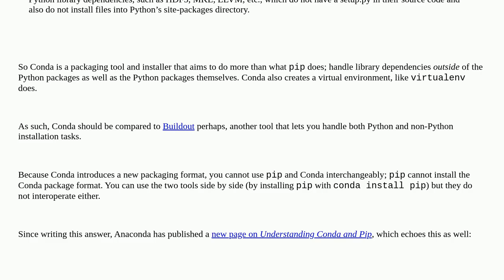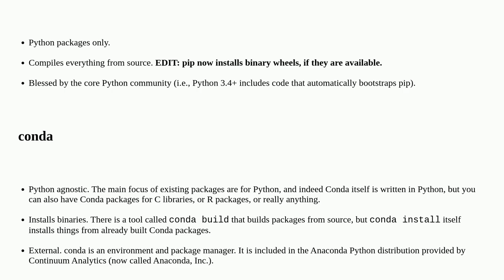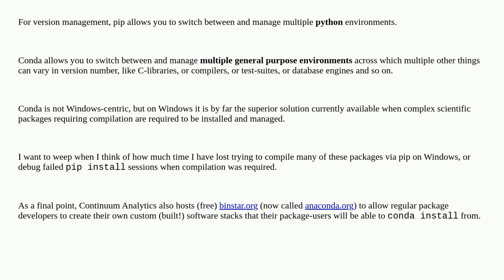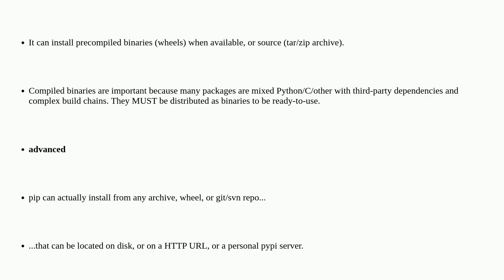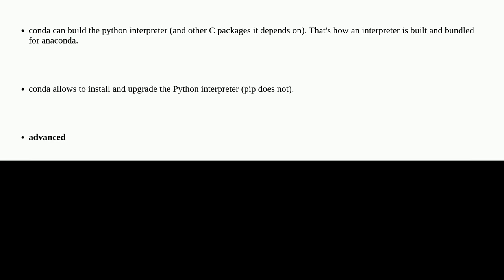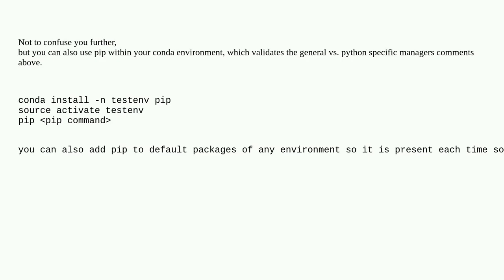What is the difference between pip and conda?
A special thanks goes out to the community

  conda pip ipython python package-managers